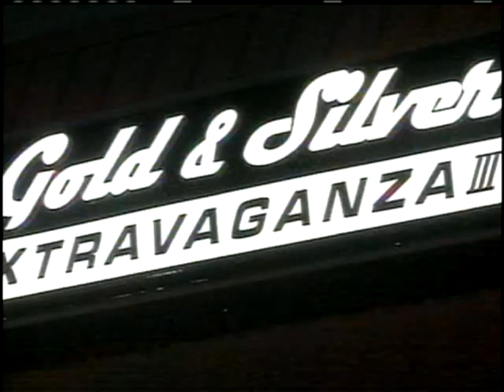Pearl Police On Trail Of Armed Bandit